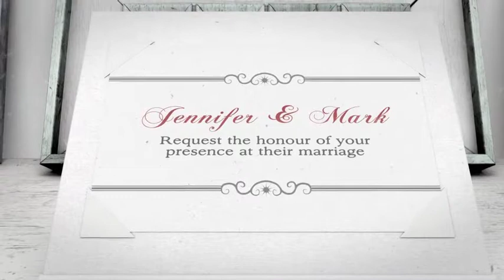wedding invitation ecard.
and upload your photos and text.